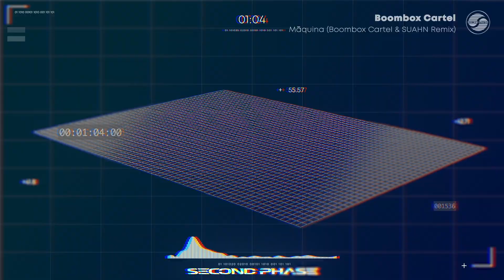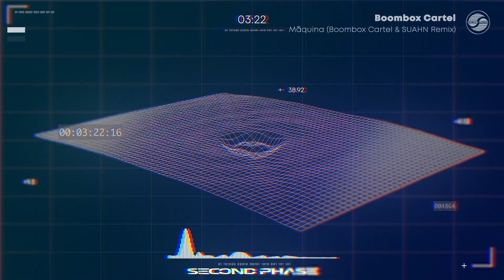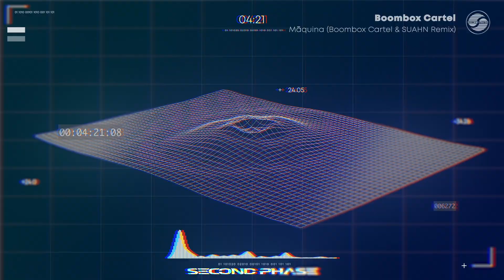Boombox Cartel - Máquina (Boombox Cartel & SUAHN Remix)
The Boombox Cartel & SUAHN 'Máquina' remix is available now.